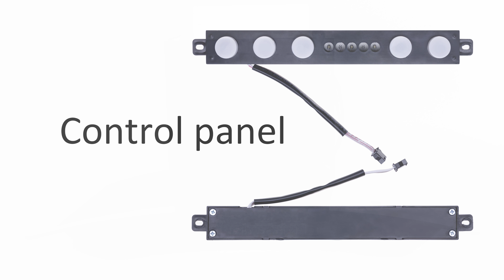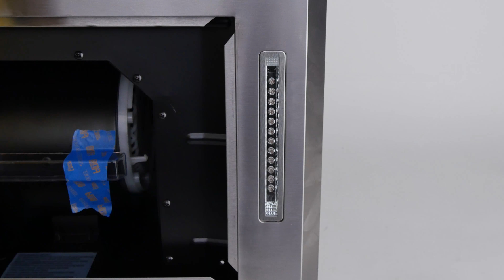AKDY Range Hoods disassemble and repair for RH0309 and RH031 [How-To]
In this video we show you all the steps needed to fully disassemble your range hoods.